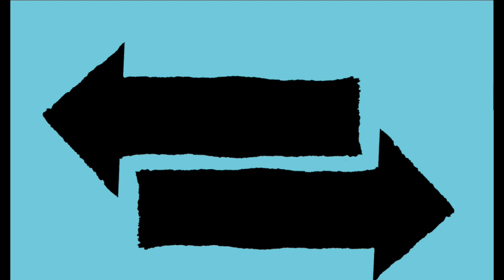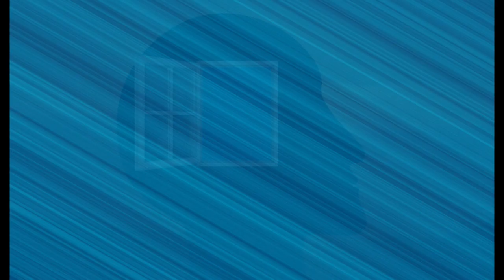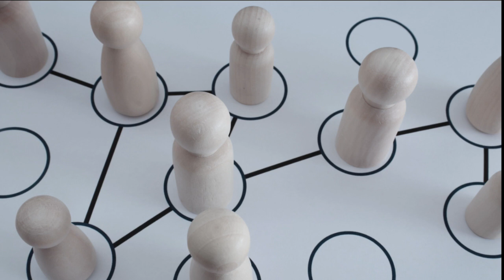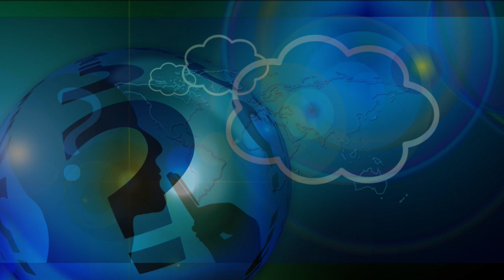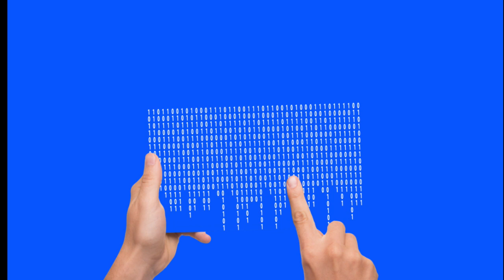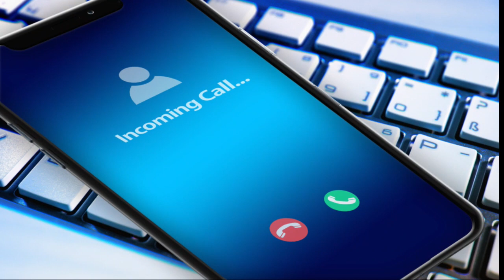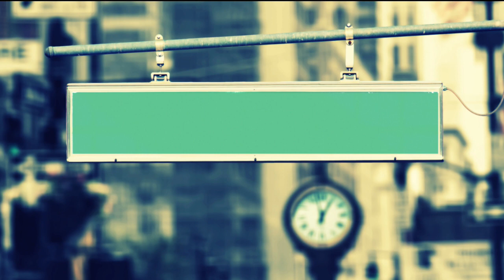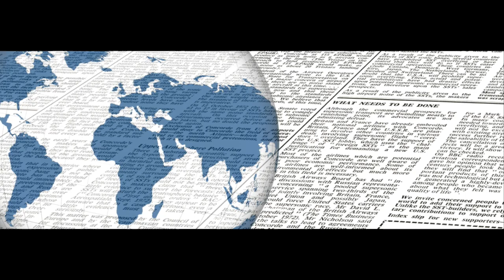Jasnowidz Jackowski przepowiednia zrealizowana pociąg Ohio USA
Jasnowidz Jackowski przepowiednia zrealizowana pociąg Ohio